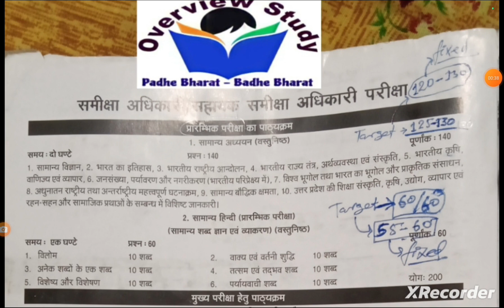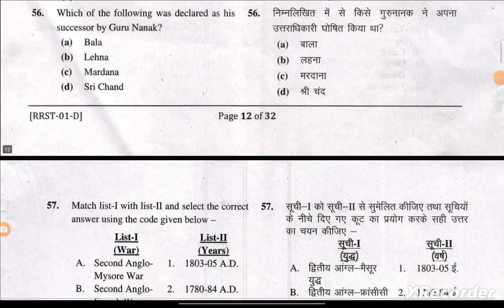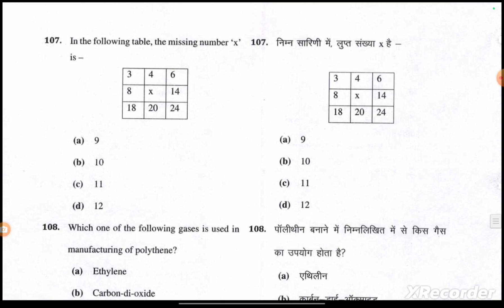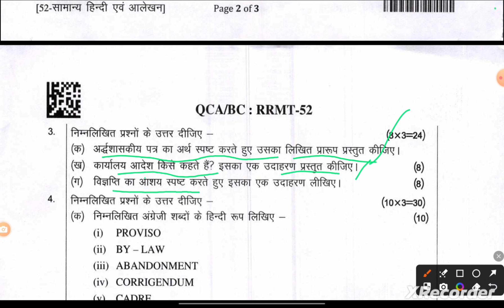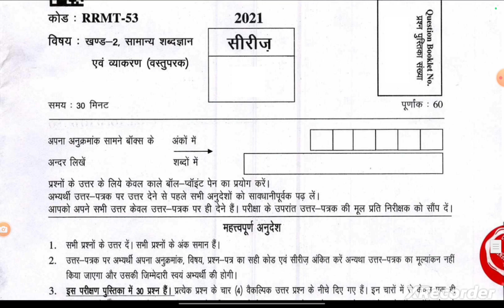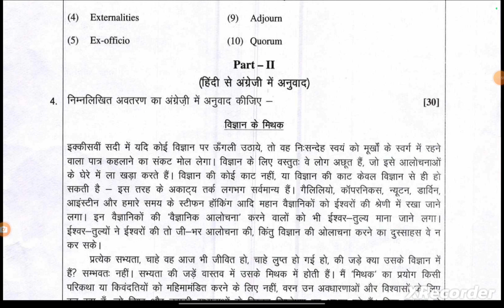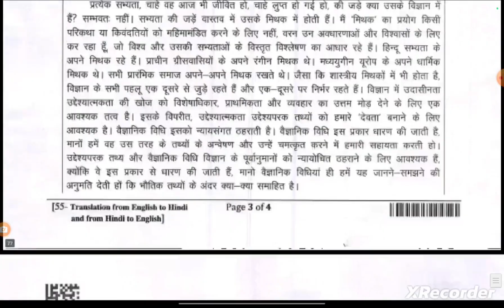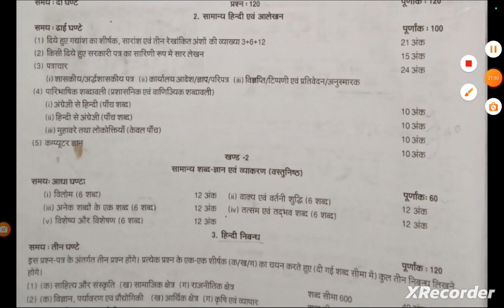UPPSC RO/ARO Exam 2024-25 Preparation Strategy | PSC EXAM| परीक्षा पैटर्न |RO/ARO Mains Exams|UPSC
Aspirants must be well-versed in the UPPSC RO ARO syllabus and exam pattern to understand the types of questions generally asked in the exam.
Aspirants should choose the latest version of UPPSC RO ARO books based on recent patterns and trends.

UPPCS Prelims 2024 Exam Preparation Strategy uppcs​ pcs​

ro aro,
RO/ARO Test Series RO/ARO Mock Test RO/ARO  Papers#roaroprelims2024
RO/ARO Expected Cutoff ro aro cut off 2024
ro aro cut off pre
review officer,
review officer paper,
up ro preparation in hindi,
up review officer exam in hindi,
uttar pradesh review officer exam,
ro exam preparation,
UPPSC sahayak Samiksha Adhikari 2023